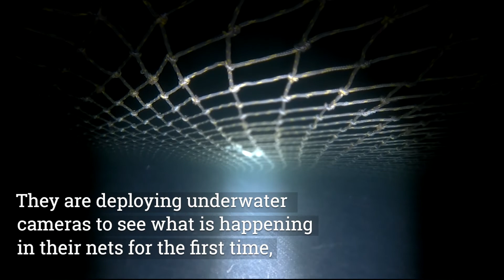Precision Fishing trial on the Virtuous, NE Scottish Mixed Demersal Fishery, 2021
Thanks to skipper Sandy West and crew.